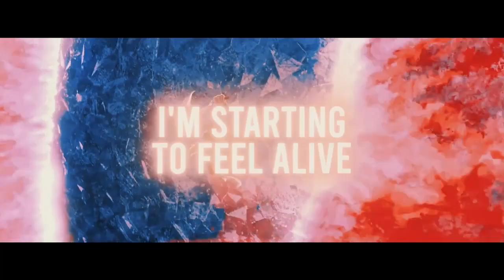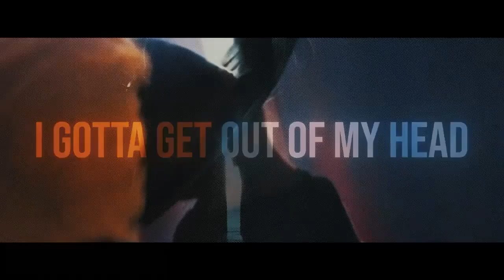In My Head (Vocals Only) ChewieCatt